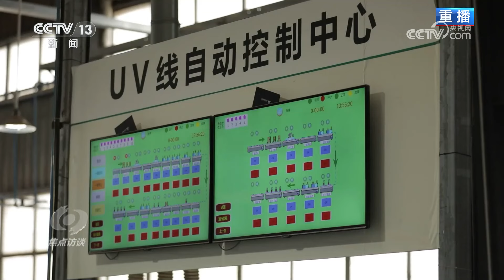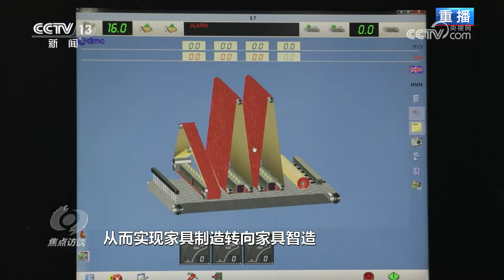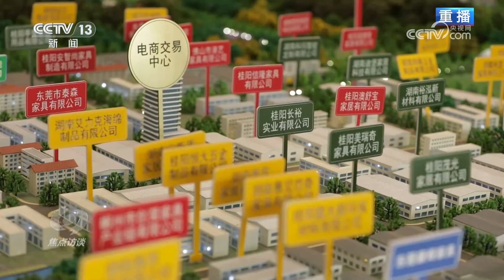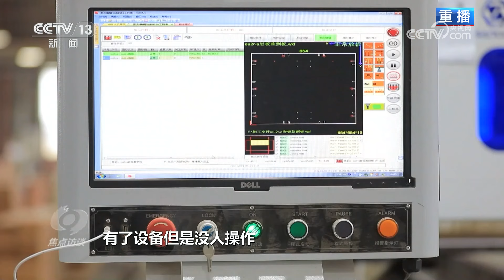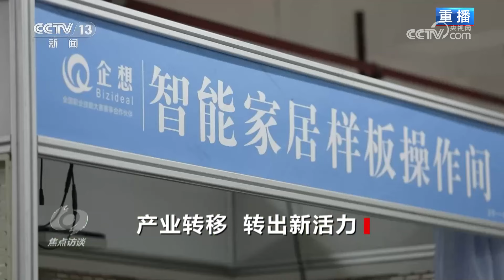以前15天的油漆工序现在五六分钟就能完成，从“制造”到“智造”，产业转移如何“转”出发展新活力？| CCTV「焦点访谈」20240424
本期节目主要内容：推动产业转移是促进区域协调发展、优化生产力布局的重要途径。这些年，受沿海地区用工用地成本上升等因素的影响，一些劳动密集型产业逐步向中西部转移。2024年政府工作报告提出，要提升东北和中西部地区承接产业转移能力。一段时间以来，东部地区的制造业向中西部地区转移的步伐加快。